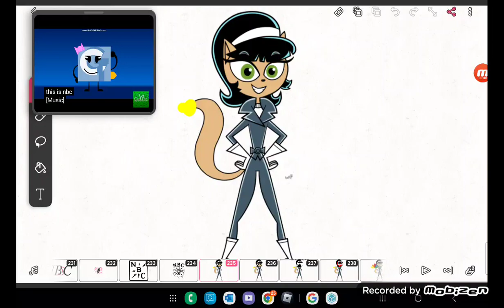June 16, 2024